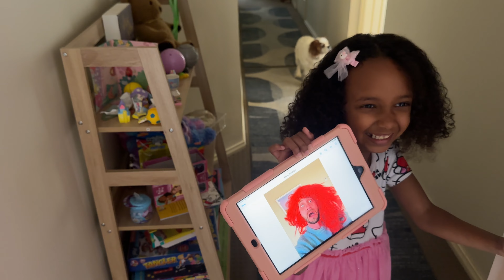What REALLY Happened at My Public Speaking Event!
Follow Joe at @joe.Vatucicila and @e3motivation